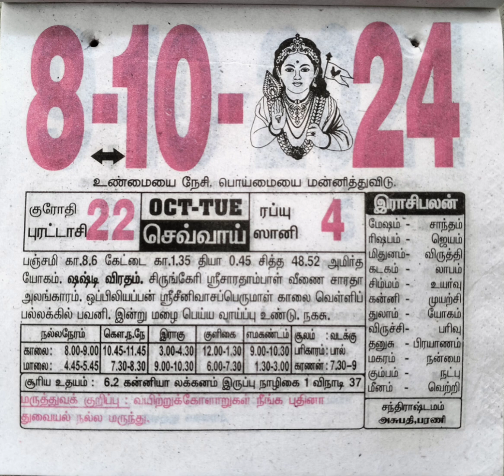Inraya nalla neram. Date today. Day today.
Inraya nalla neram
Date today
Day today
Tuesday
Star today
Tamil daily calendar